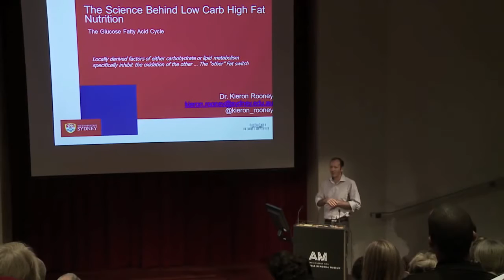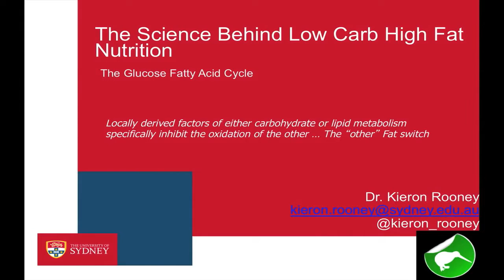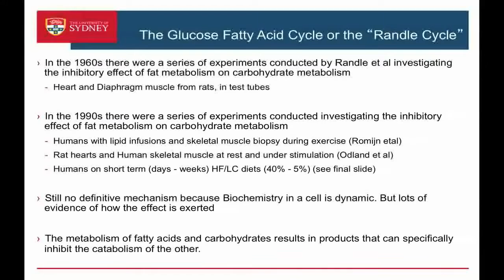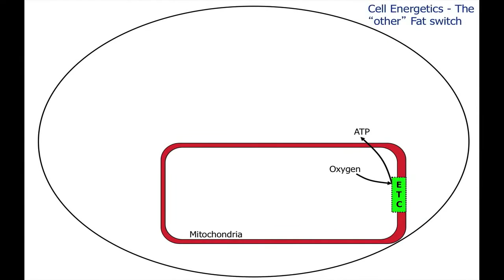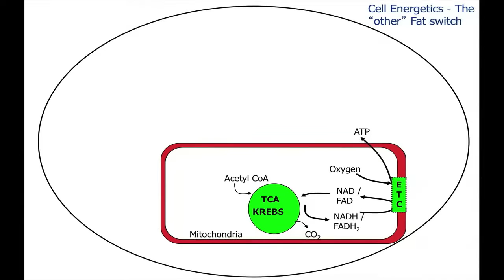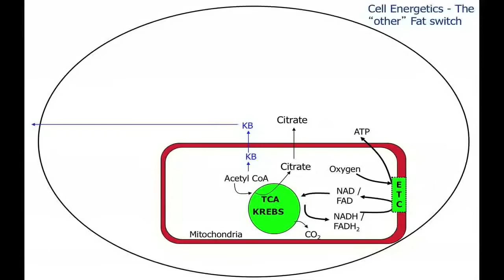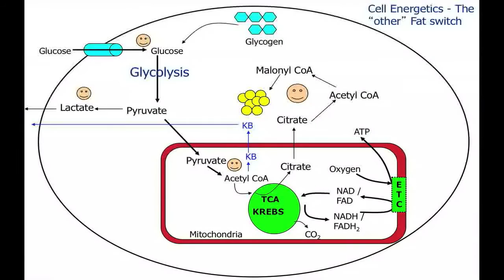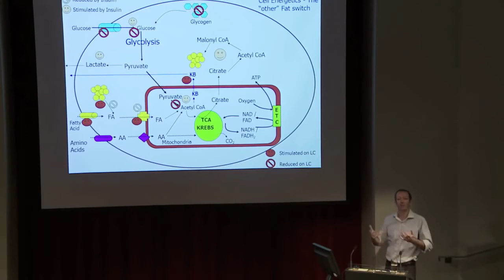Dr Kieron Rooney Carbs Make you store Fat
A scientific approach as to a why low carb intake is beneficial to the body, and why we don't need carbs to survive . RQ 0.7 , ensures we store less fat as use as the primary energy source.